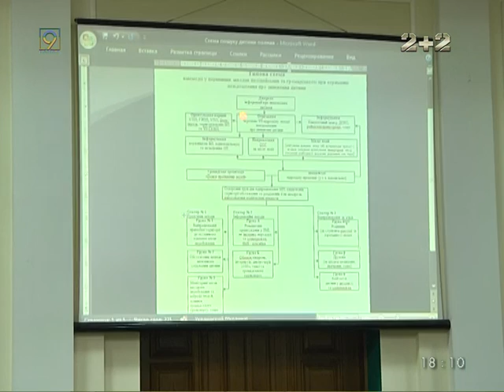Шукаймо дітей разом! ГО "Пошук зниклих дітей" в гостях 9го каналу